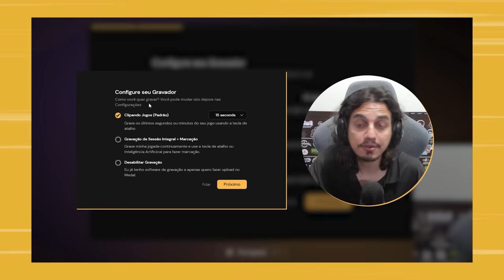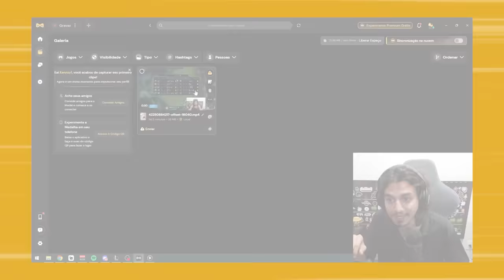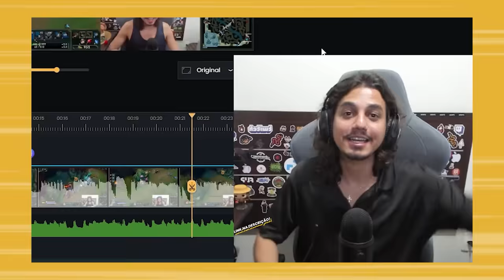É ASSIM QUE SE FAZ UMA BAGUNCINHA DE XIN'ZHAO (ft. Mount)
Recorte e clipe seus melhores momentos.